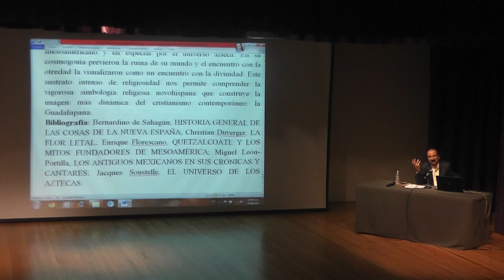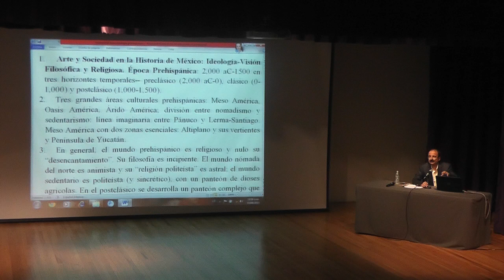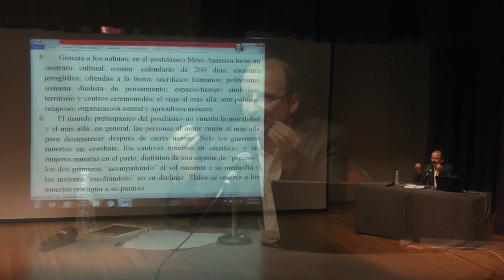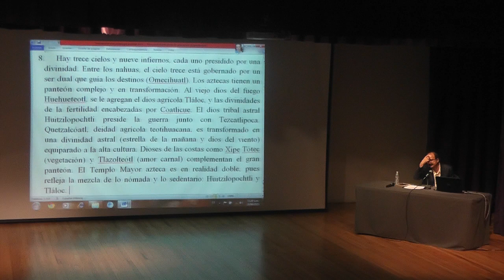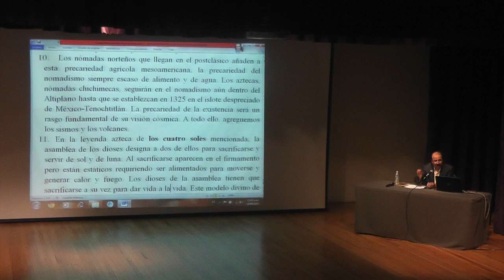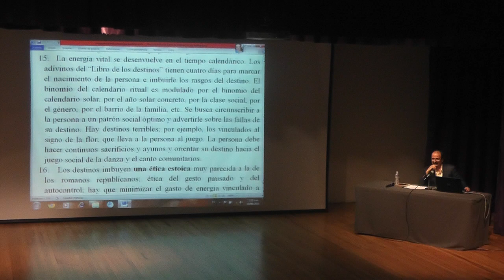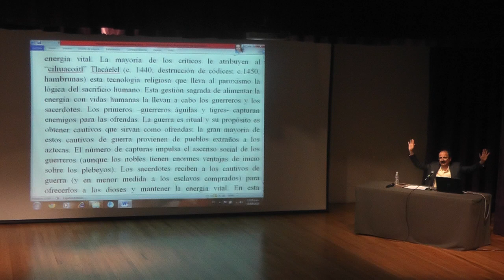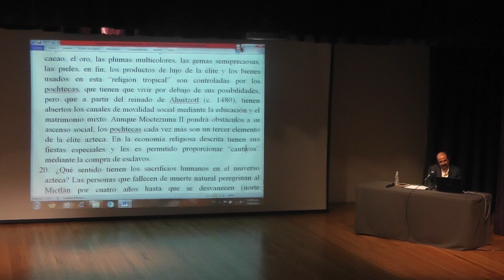Curso. Arte y Sociedad en la Historia de México. Visión filosófica - religiosa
Sesión 19 de agosto 2015.

CURSO. Arte y Sociedad en la Historia de México. México Prehispánico:
Mtro. Ponciano Murillo de la Cruz